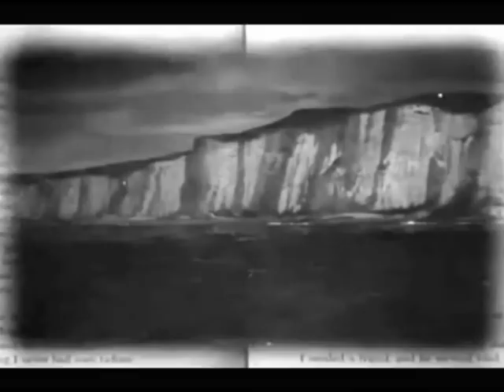Checkers - WHITE CLIFFS OF DOVER - 1953 Upbeat !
Great Checkers tune recorded in NY on Sept. 26, 1953. With Red Prysock on the sax solo, the Checkers on this were Bill Brown (from the Dominoes-bass) on lead; - Little David Baughan (from the original Drifters-tenor), second lead; - plus Joe "Buddy" (baritone); - and Irwin "Teddy" Williams (second tenor).